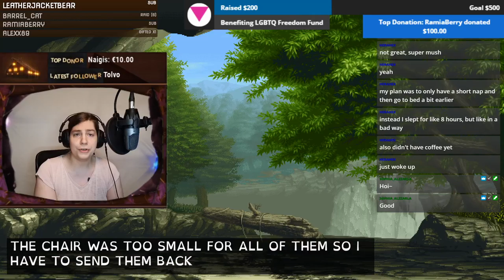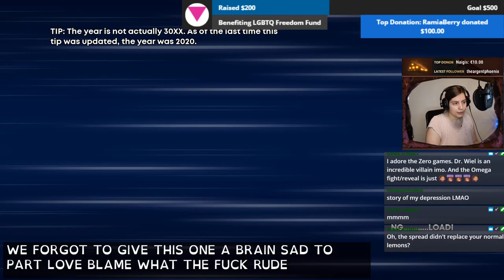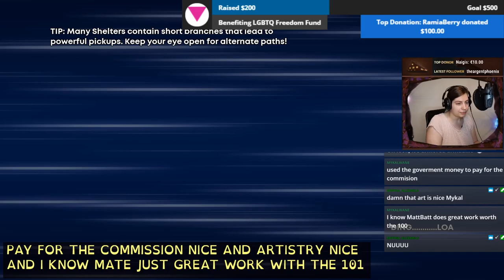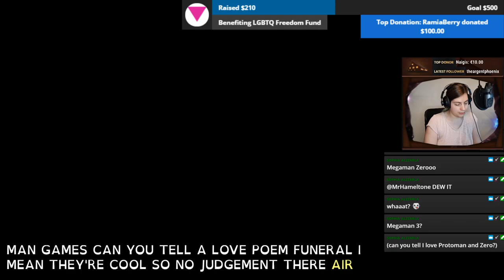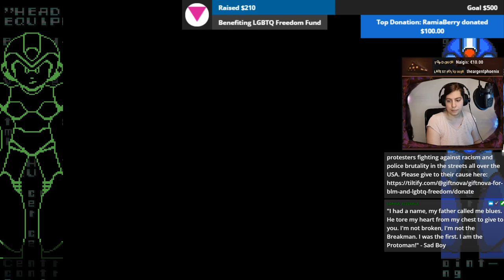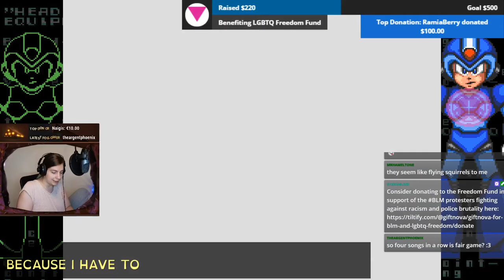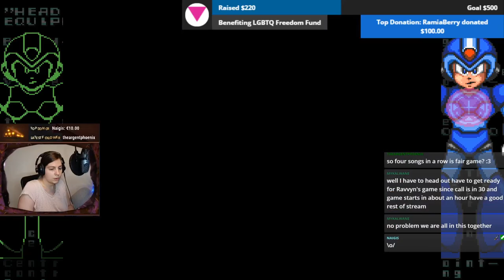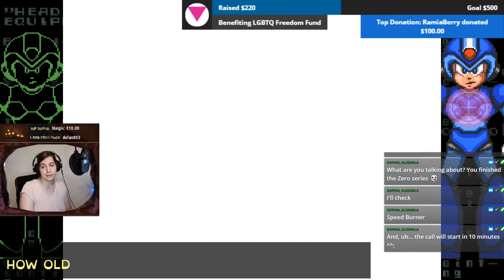30XX Demo and some MegaMan X2 For the Freedom Fund! BlackLivesMatter | 16.06.20